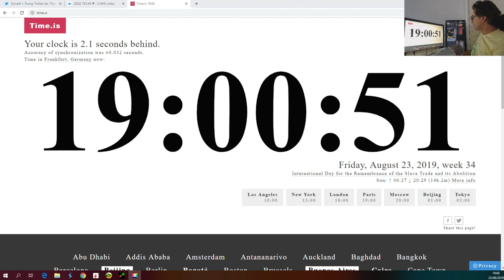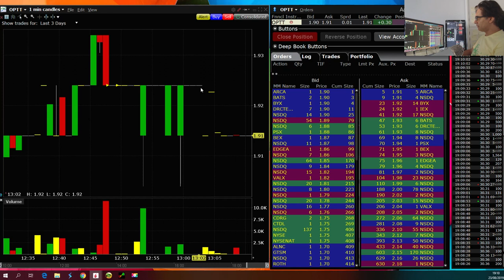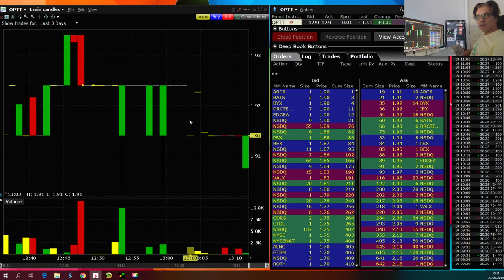Borsa da Level 2 ekrani nedir? Ne gösterir?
Level 2 ekrani en basitiyle bir hissenin alicilari ile saticilarinin belirli fiyatlardaki miktarini gösterir. Bu bize islem yaparken degisiik bilgiler verir. Bu videoda basit olarak level 2 ekrarninin ne ise yaradigini göstermekteyim.